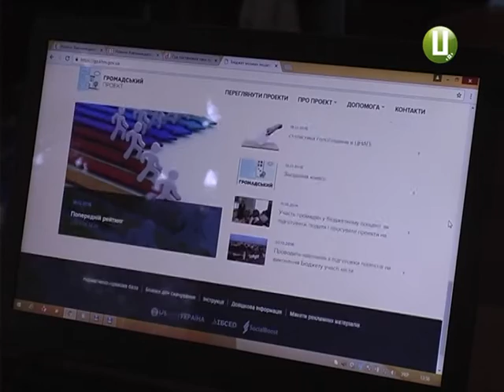Світ крізь скло окулярів В дитячому садочку обласного центру планують оновити офтальмолог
Вони дивляться та сприймають навколишній світ через скло окулярів. Малюки з порушенням зору бачать світ зовсім по-іншому, а їх виховання і розвиток має свої особливості. Чи є в обласному центрі дошкільні навчальні заклади для таких дітей – дізнавалась наша знімальна група.